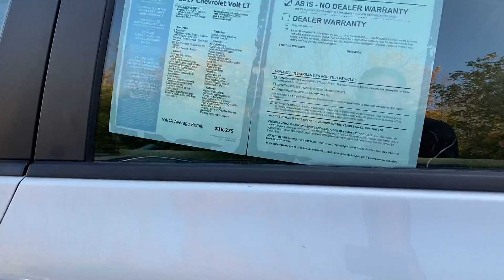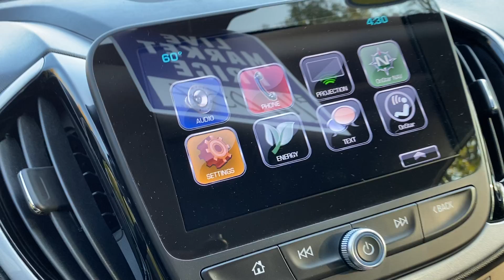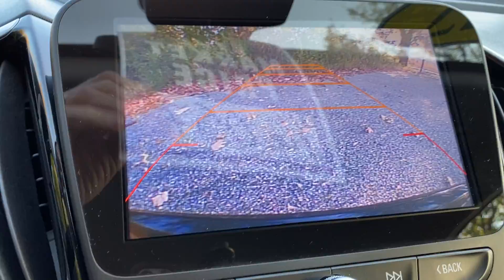2017 Chevrolet Volt LT